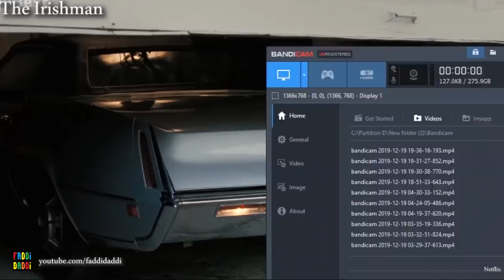10 اخطاء افلام محدش خد باله منهم قبل كده -ج 53